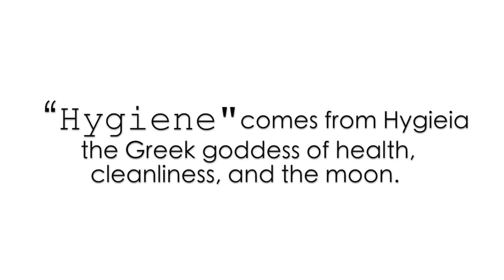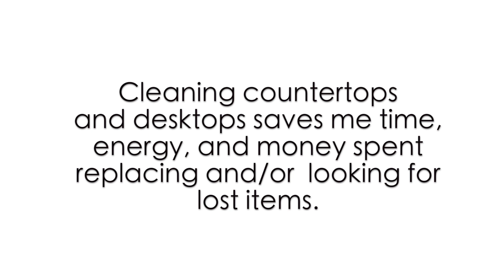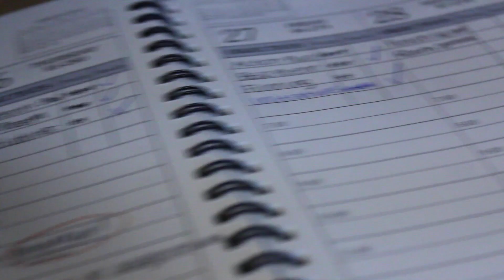Get Organized with Me | SPRING Room & Life Edition | Bri Hall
Get Organized with me for Spring! Room & Life Edition!!